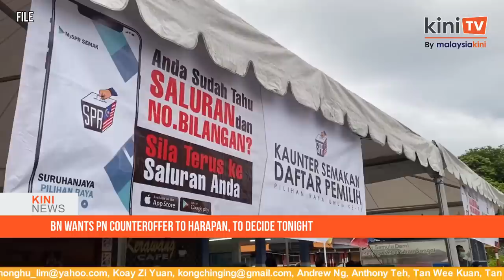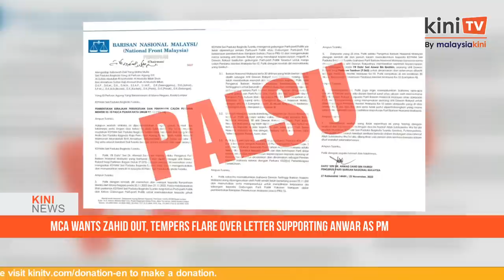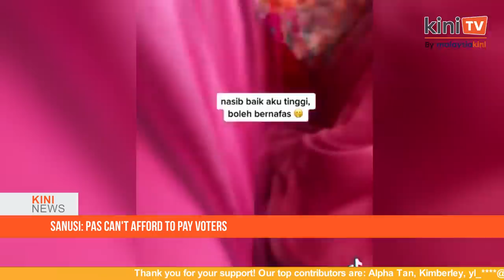KiniNews: GE15 loser BN becomes kingmaker, to evaluate offers from PH, PN tonight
[KiniNews] Malaysians voted in GE15 on Saturday, but it’s Wednesday, and Malaysia is still searching for a prime minister after the country found itself with a hung parliament.

Today, BN and Perikatan Nasional met at the St Regis Hotel in Kuala Lumpur.

Those in attendance were Mohamad Hasan, Ismail Sabri Yaakob, Arthur Joseph Kurup, and M Saravanan from BN.

PN's representatives were Muhyiddin Yassin, Abdul Hadi Awang, Ahmad Faizal Azumu, Radzi Jidin, Dominic Lau, Hamzah Zainudin, and Ronald Kiandee.

According to Malaysiakini's B Nantha Kumar, during the meeting BN had explained to PN what the offer from Harapan was.

And now BN wants a counter-offer in writing for them to evaluate tonight.

This comes after the Yang di-Pertuan Agong decreed that BN’s 30 MPs must take part in a unity government.